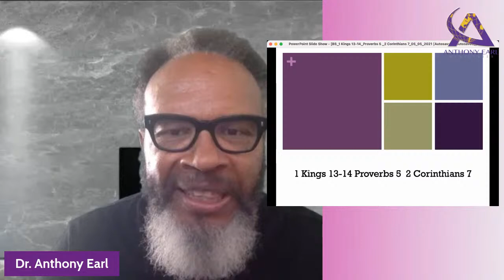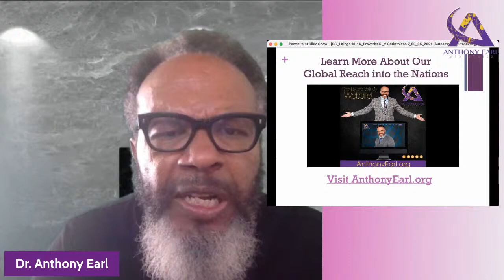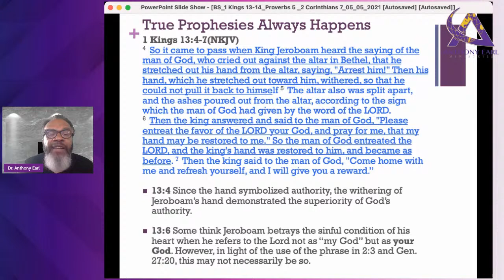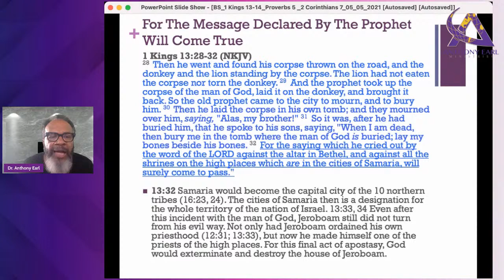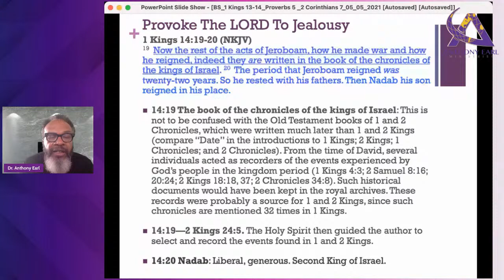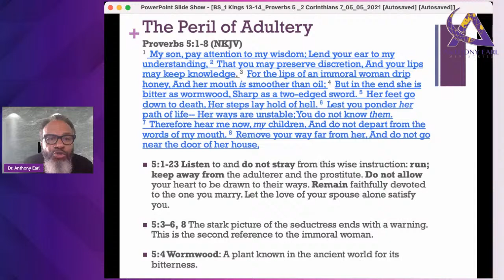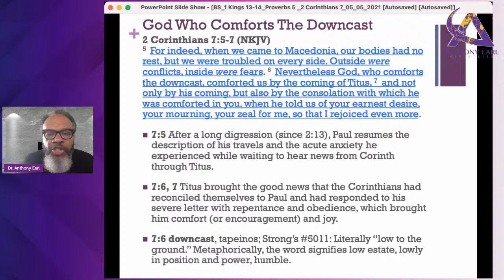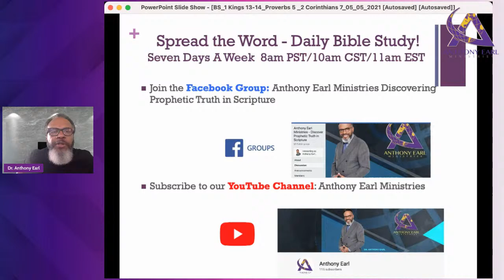Let Us Cleanse Ourselves From All Filthiness - 1 King 13-14, Proverbs 5, 2 Corinthians 7